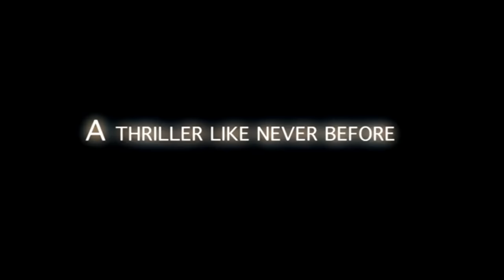Charu Seela team interview - idlebrain.com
Charu Seela team interview. directed by Srinivas Reddy Vuyyuru. produced by V Sagar & Siddhi Reddy Jayasri Apparao. music by Suman Jupudi. starring:  Rajiv Kanakala & Rashmi Gautam.